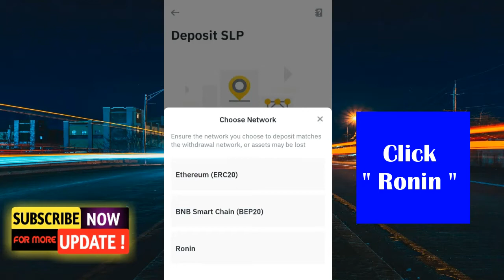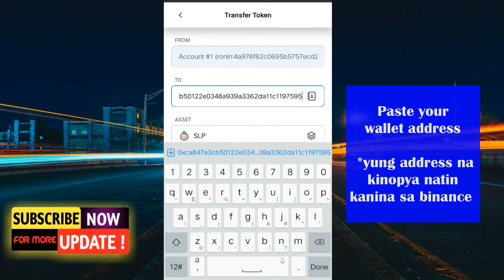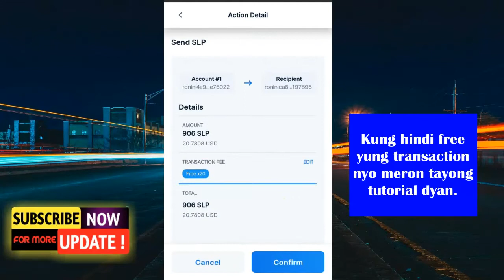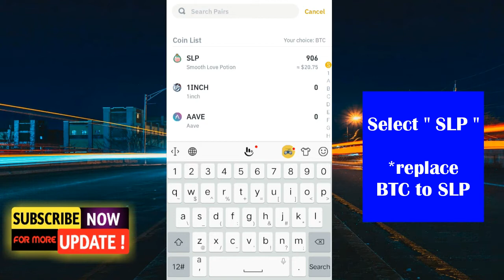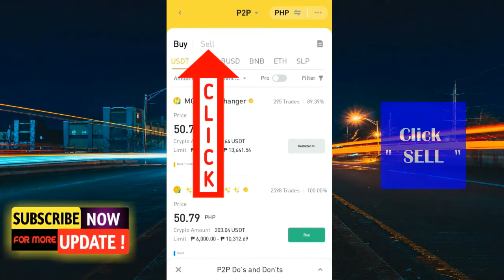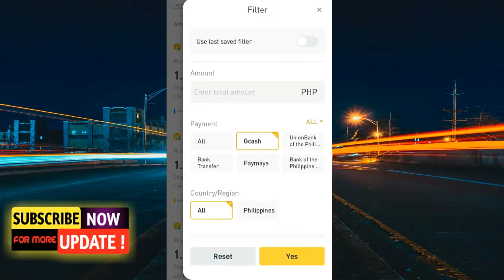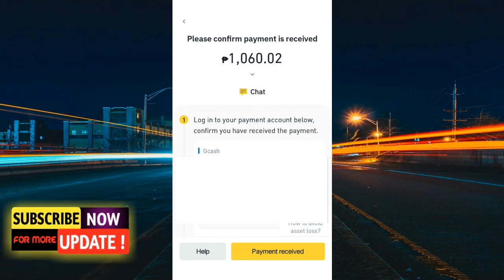CASH OUT SLP TO GCASH TUTORIAL 2022